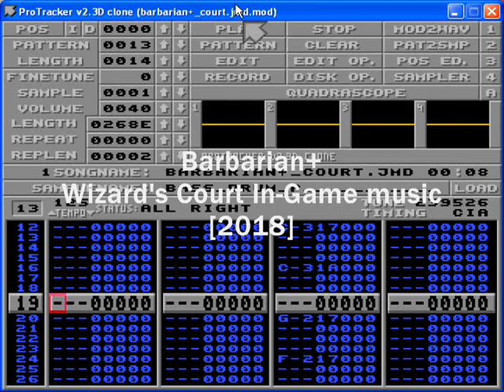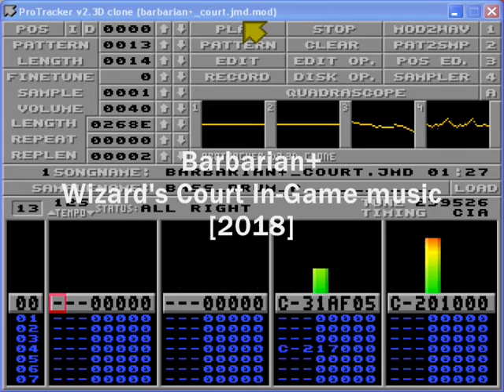Barbarian+ - Wizard's Court In-game music [2018]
Wizard's Court stage In-game Music for the Amiga Retro Game Barbarian+

Code: Colin Vella
Graphics: Christophe Romagnoli

Music made with Milkytracker
This tune is stored together with all other in-game musics in the same mod file for a weight of 253k
Song uses two channels audio keeping the remaining two free for sound effects.